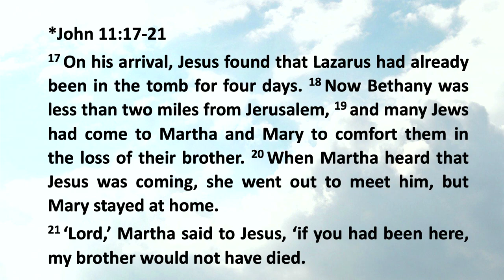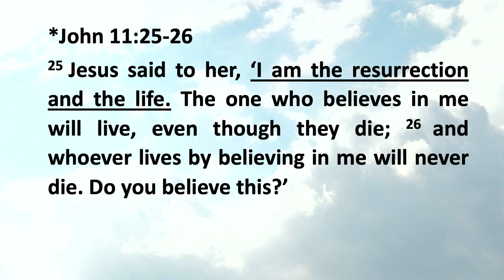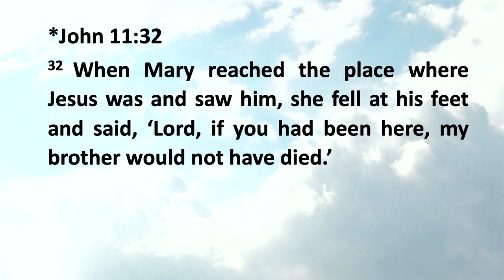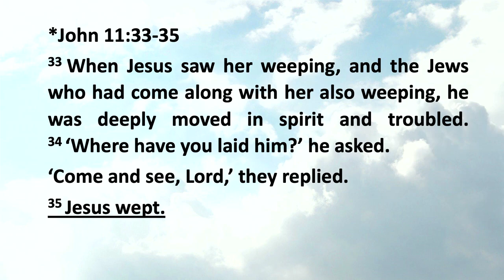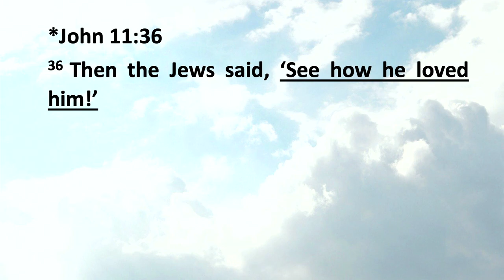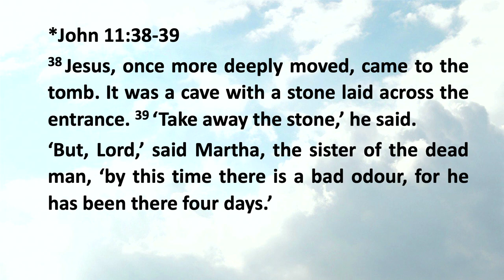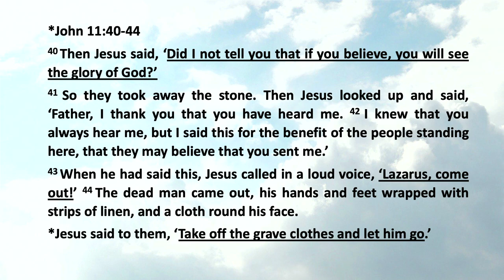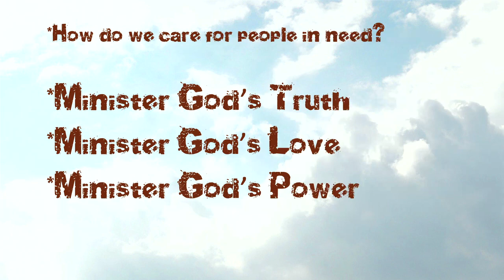How Jesus Cared for His Friends Speaker: Ps Lee Kohler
This week Pastor Lee Kohler speaks on the how Jesus Cared for His Friends. Pastor Lee gives three points that we can do as Christians to care like Jesus.

If you would to know more about North Church or like to visit us.